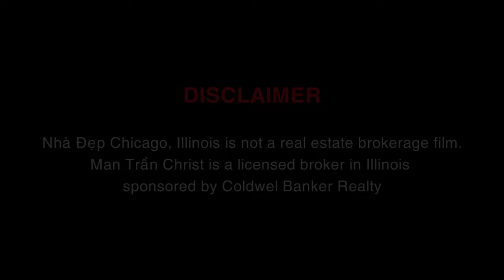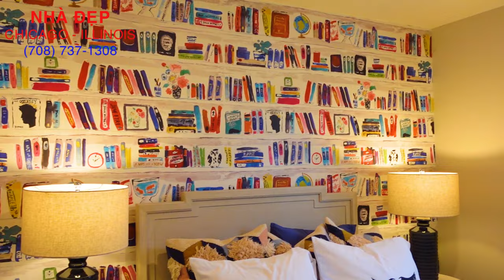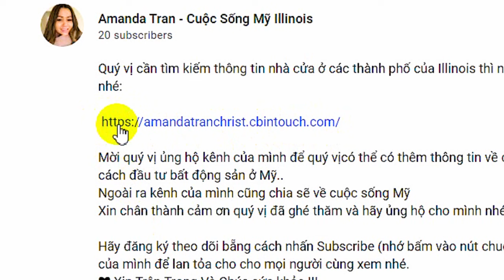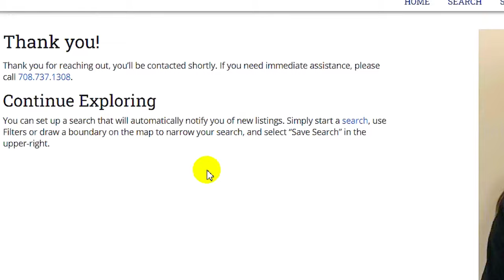Diện Tích 1865 SQFT, Nhà Mới, Đẹp, Giá Rẻ Ở Manhattan, IL 60442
Mời quý vị tham khảo thêm:

Diện Tích 2612 SQFT, Nhà Mới, Đẹp Sang Chảnh, 2 Tầng. Manhattan, IL 60442

Quý vị cần tìm kiếm thông tin nhà cửa ở các thành phố của Illinois thì nhấn vào link bên dưới đây nhé:

Mời quý vị ủng hộ kênh của mình để quý vị có thể có thêm thông tin về cách: mua, bán, thuê nhà; cách đầu tư bất động sản ở Mỹ..
Ngoài ra kênh của mình cũng chia sẽ về cuộc sống Mỹ
Xin chân thành cảm ơn quý vị đã ghé thăm và hãy ủng hộ cho mình nhé.

❤ Xin Trân Trọng Và Chúc sức khỏe!!!

Contact Amanda/ Mẫn Trần C.📝

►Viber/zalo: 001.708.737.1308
MuaNhaMy sohuunhaMy Chicago Illinois VisaMy DinhCuMy VisaMy EB_5 BDSHoaKy BDSMy APG ...